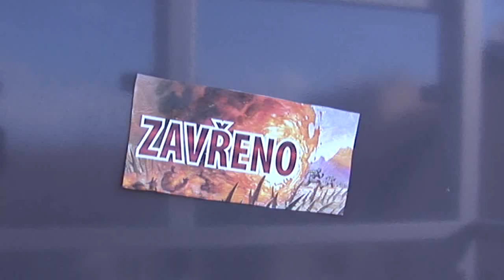Tap: Max's Game - Official trailer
-SUBTITLES IN ENGLISH, RUSSIAN, SPANISH, PORTUGUESE-

Official trailer of a Czech independent film, inspired by the card game Magic: the Gathering.

Genre: Sports drama
Cast: Ondřej Holeček, Mikoláš Adlof, Max Novosad, Tomáš Černý, Martin Pelíšek
Director and Writer: Kamil Beer
Studio: 2D studio, AVC ČVUT

@TAP_MAXS_GAME - Twitter

Featured music:

Richtaste - Good days are gone
Butterfly Kiss - The Wizard

TAP: Maxova hra is a non-profit film being made for private use, and is not intended for sales of any sort. No money is being made from this film, and no one was paid to make it. The content is for the private use of the viewer and should not be sold, rented, or used for any commercial enterprise in any way, shape, or form. We make no claim to any characters, storylines, prop designs, names, logos or situations that are trademarked, copyrighted or otherwise protected by federal, state, international or other intellectual property law. This work is produced solely for the personal, uncompensated enjoyment of ourselves and other Magic: the Gathering fans.